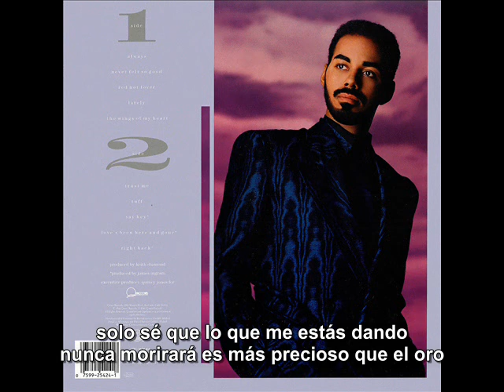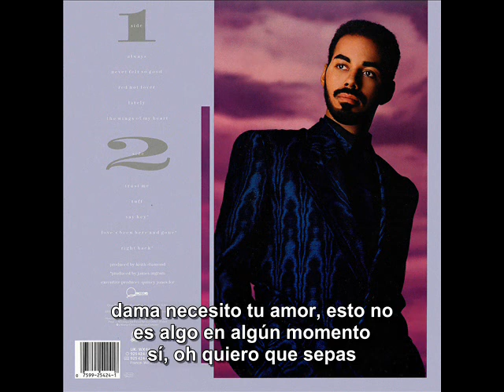James Ingram Always subtitulado